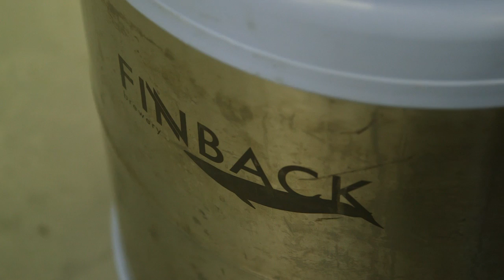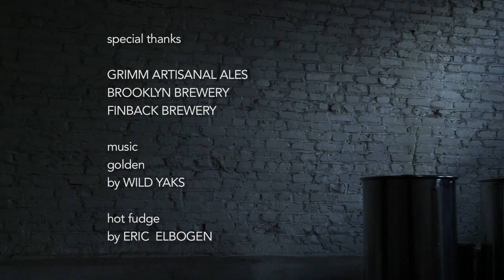Innovation in Craft Beer: The Science of Brewing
Prominent figures from Brooklyn's thriving craft beer community discuss how innovations in science and brewing technology have helped them make some of the best beer in the world.